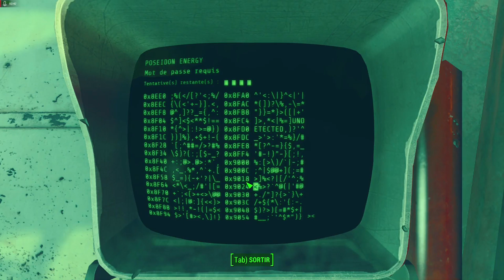LOCALISATION ARMURE ASSISTÉE X-03 - Fallout 4 - [ mod PC ]